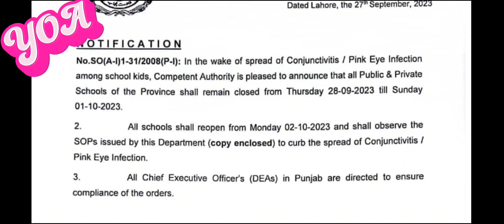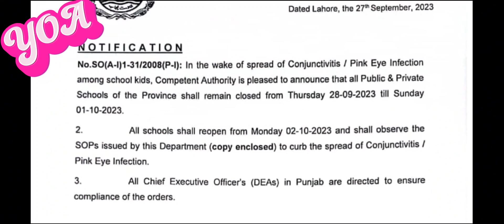Schools will remain closed for four days in Punjab | Four holidays in Punjab schools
School education department Punjab has announced 4 days holidays in Punjab. All government and private schools will remain closed for 4 days